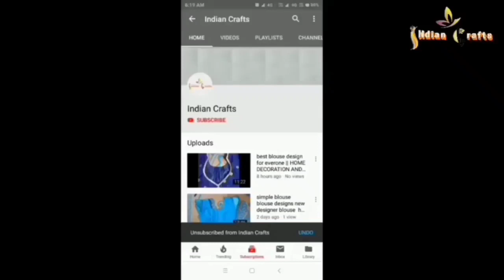पुरानी चूड़ी और ऊँन से बनाएं सुंदर तोरण | Easy Woolen Door Hanging Toran | Toran Making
woolen